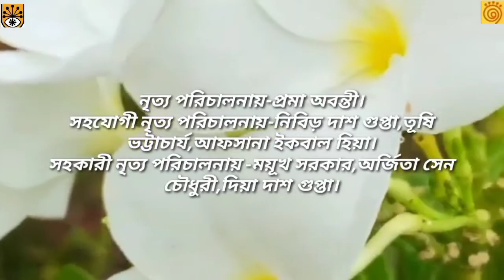|বসন্ত উৎসব-১৪২৮|শেষ পর্ব|ঝুমুর নৃত্য|জেলা শিল্পকলা একাডেমি,চট্টগ্রাম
নূপুরের ঝংকারে,আবীরের রঙে চট্টগ্রামে বসন্ত উৎসব-১৪২৮ মাতালো "ওড়িশী অ্যান্ড টেগোর ডান্স মুভমেন্ট সেন্টার,চট্টগ্রাম"-এর ক্ষুদে নৃত্যশিল্পীরা।
চট্টগ্রাম এর প্রধান তিন বসন্ত উৎসব-এ নৃত্যের মূর্ছনা ছড়িয়েছে তারা।
এর মধ্যে জেলা শিল্পকলা একাডেমি,চট্টগ্রাম এর বসন্ত উৎসবের ভিডিও।
শেষ পর্ব
ঝুমুর নৃত্য
ইউটিউব লিংক
নৃত্য পরিচালনায় -প্রমা অবন্তী।
সহযোগী নৃত্য পরিচালনায়-নিবিড় দাশ গুপ্তা,তূষি ভট্টাচার্য,আফসানা ইকবাল হিয়া।
সহকারী নৃত্য পরিচালনায়-ময়ূখ সরকার,অর্জিতা সেন চৌধুরী,দিয়া দাশ গুপ্তা।
ভিডিও কৃতজ্ঞতা-জেলা শিল্পকলা একাডেমি,চট্টগ্রাম
©️ This audio-visual element is copyrighted content of OTDMC Media Sector and Zilla Shilpokola Academy,Chittagong. Any unauthorized publishing is strongly prohibited.